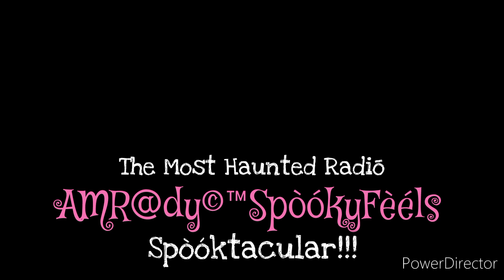The Dark Secrets of Flatwoods, Alabama Revealed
Dive into the eerie mysteries of FLATWOODS St. Clair County, Steele, AL in this spine-chilling video exploring the Haunted Paranormal encounters that have left residents and visitors trembling. Join us on a nerve-wracking journey through the cursed grounds of FLATWOODS as we uncover the dark, unexplainable occurrences that continue to haunt this sinister location. Brace yourself for a paranormal investigation like no other, mysterious sightings and inexplicable phenomena await. Are you brave enough to unravel the secrets of FLATWOODS? Watch now and prepare to be petrified by the horrors that lie within. Hit play if you dare...